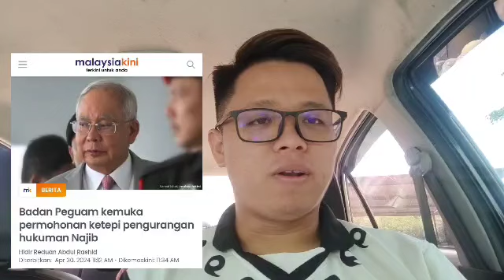BADAN PEGUAM MALAYSIA UMUM KEPUTUSAN MUKTAMAD : KEPUTUSAN PENGAMPUNAN NAJIB DITARIK BALIK??